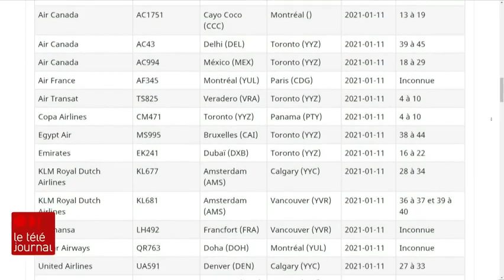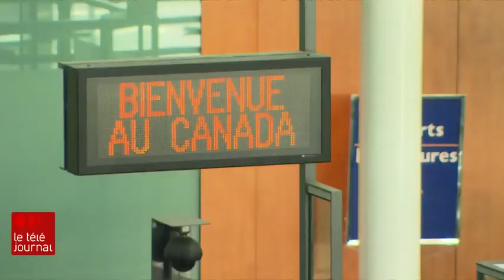L’effet des voyageurs sur la propagation du coronavirus se fait sentir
Les voyageurs font couler beaucoup d'encre depuis le congé des Fêtes. Voilà qu'une liste de Santé Canada nous donne une idée du risque réel qu'ils représentent. En janvier seulement, 219 vols internationaux avec au moins un cas confirmé à bord se sont posés au pays. Sur deux de ces vols, on considère même que tous les passagers ont été exposés au virus. Une situation inquiétante alors qu'on redoute l'arrivée au pays des différents variants du coronavirus qui circulent dans le monde. Le reportage de Jacaudrey Charbonneau